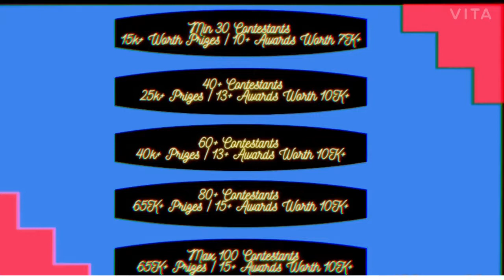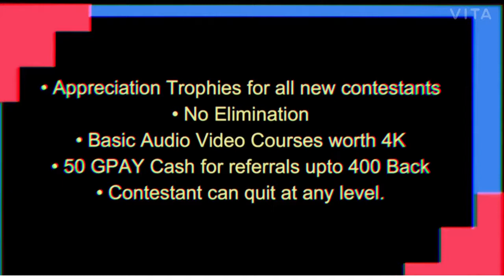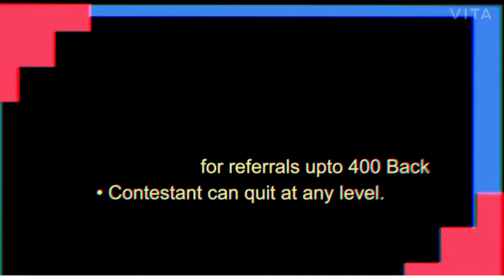Musiqathan | Mega Battle Challenge | Episode 5 | Audience Round | HEMA BHARATH MUSIQ0015